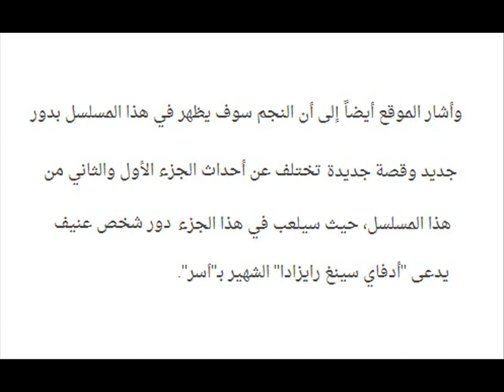اكتشفوا ماهو راي ياشمين مانشاندا زوجة النجم بارون سوبتي باللوك الذي سيظهر به زوجها في مسلسله الجديد